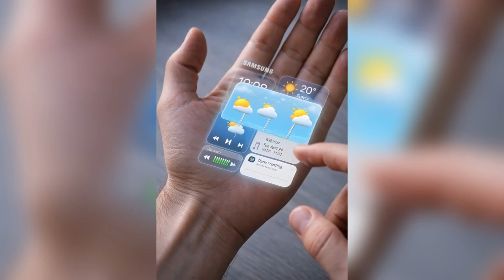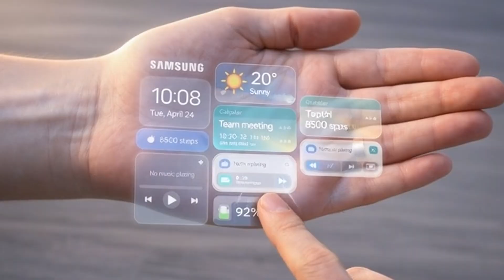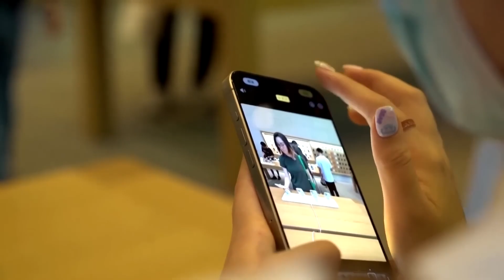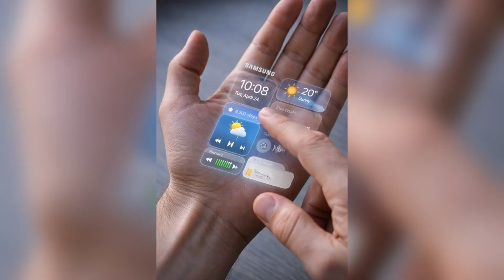Samsung Unveils New AI Chip That Turns Your Palm Into a Phone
Samsung’s new AI chip introduces a different approach to human–device interaction by allowing the hand to function as a control surface. By combining sensors with on-device AI processing, the chip enables gesture-based input for basic digital tasks without relying on a traditional display.